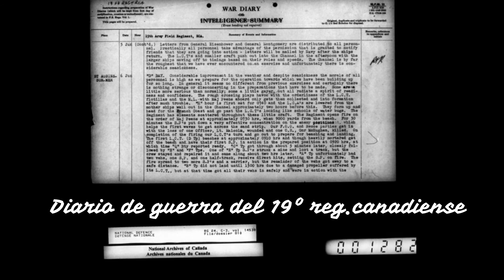EL DESEMBARCO DE NORMANDÍA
Manuel Maceda Pombo. Escrtitor
PRÓXIMA OBRA: EL DIARIO DE AITITE